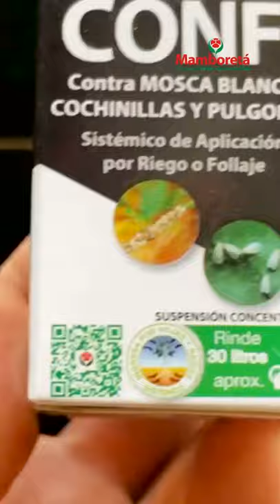Cómo eliminar las cochinillas de mi cactus: Ale Nemi de Soy Microscopio nos cuenta su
El genio de Ale Nemi @SoyMicroscopio nos cuenta cómo elimina una enorme infestación de cochinillas de uno de sus cactus 🌵

Seguimos en Instagram para más tips!